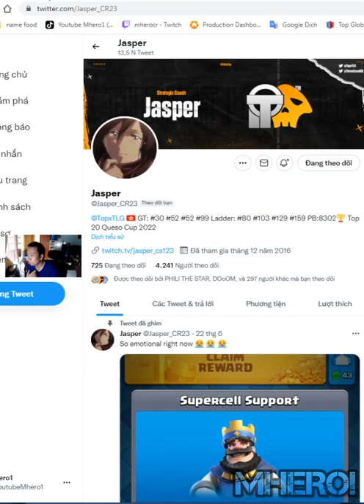splashyard Graveyard Poison best deck Clash Royale Jasper❤️Mikasa